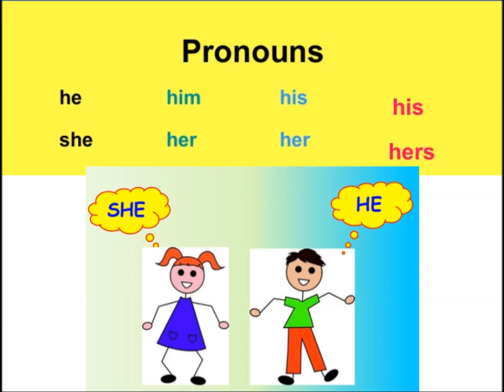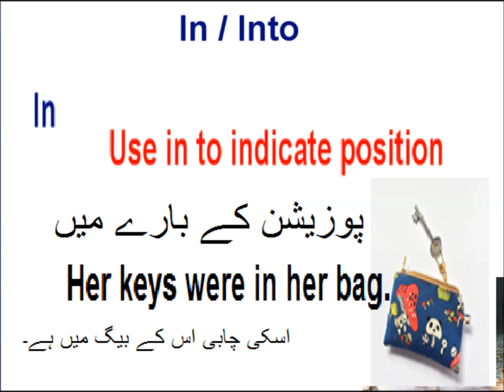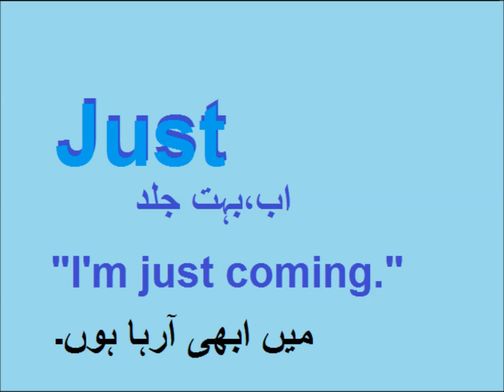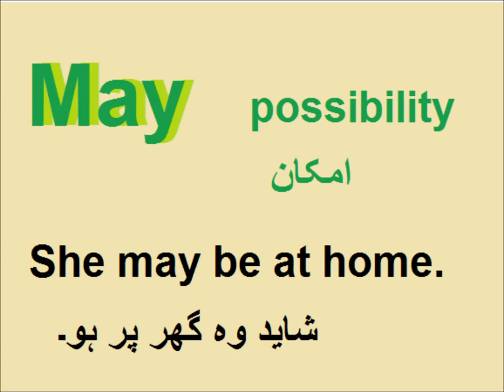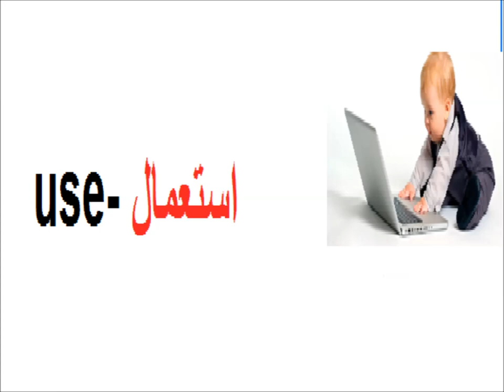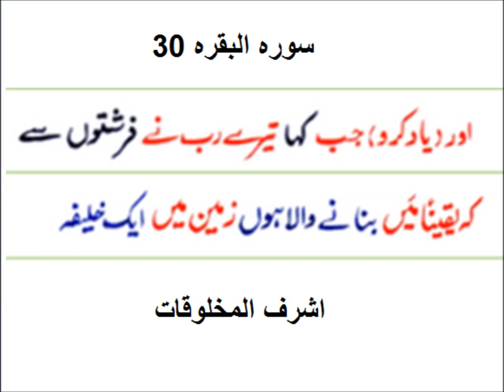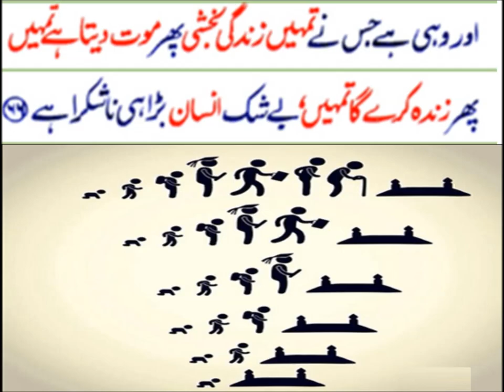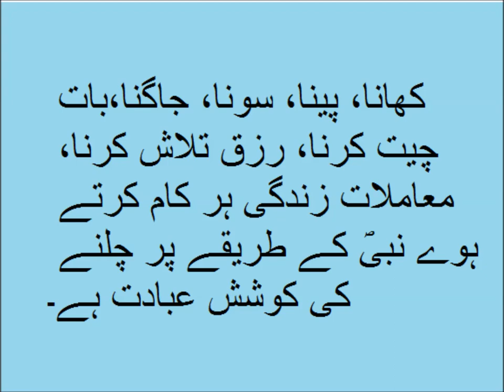Sight words/English in Urdu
Class 4 English Lesson 20, sight words in Urdu